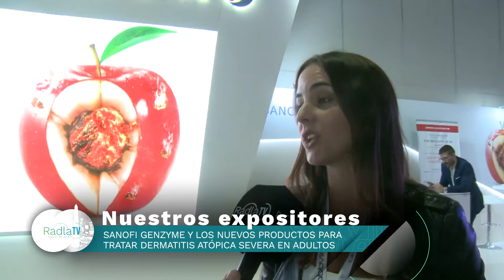RADLA TV. Nota: Inés Pavón (Sanofi Genzyme)